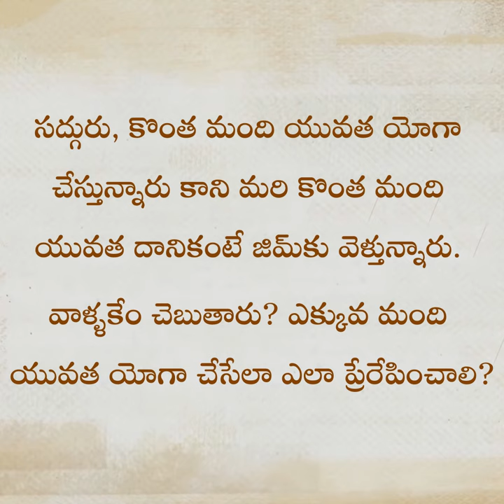శరీర దారుడ్యం కోసం యోగ! Yoga for strength Training | Sadhguru Telugu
"యోగా అనేది ఒక వ్యాయామం కాదు కాబట్టి, దానికి సంబంధించిన ఇతర పార్శ్వాలు ఉన్నాయి. అది స్కూల్లో మనం తప్పనిసరి చేస్తే, దానికి ఉండే పరిమితులు దానికి ఉంటాయి. మీరు యోగాన్ని జిమ్నాస్టిక్స్ లా మలచేస్తే అది ఒక నేరం." అని అంటున్నారు సద్గురు.